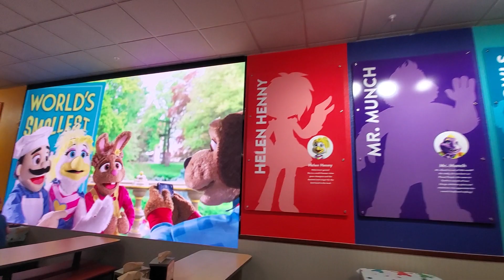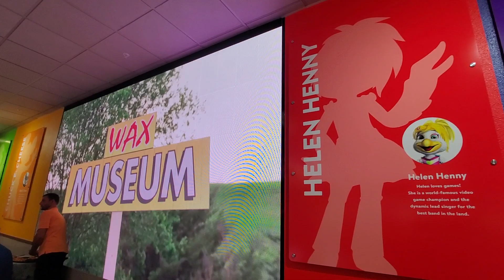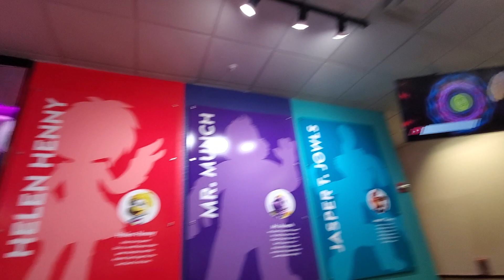Cec: Down the road Lakeland FL